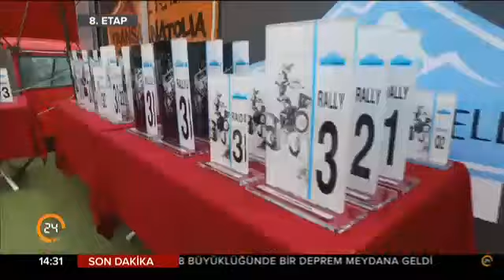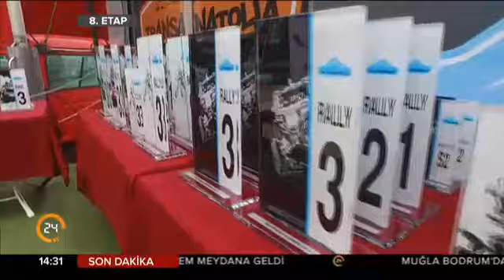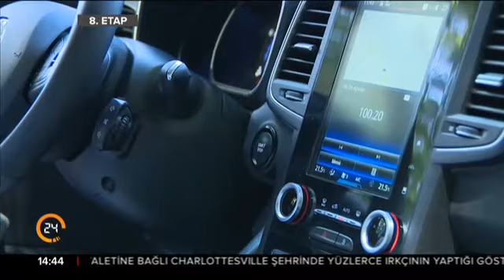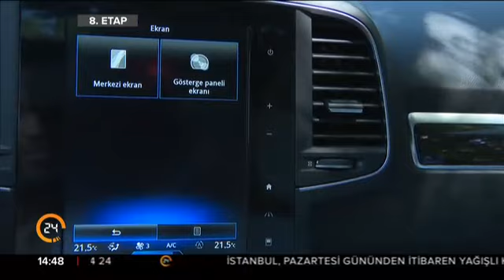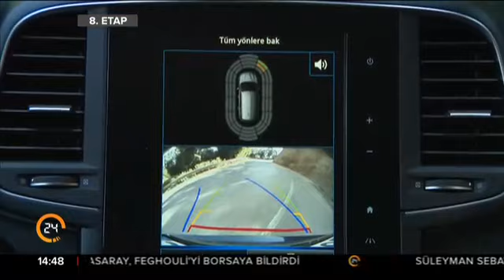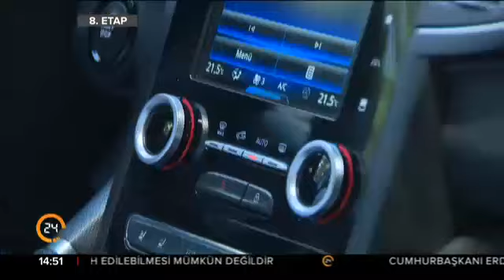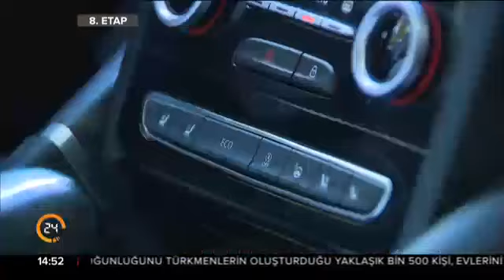8. Etap (13.08.2017)